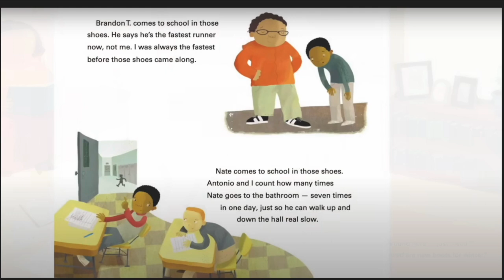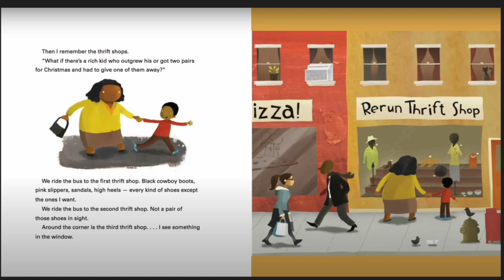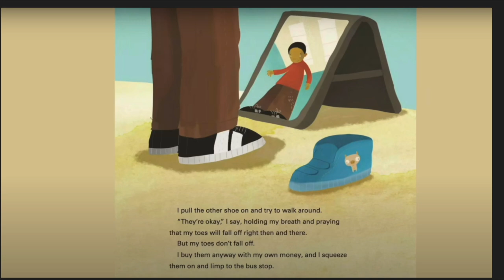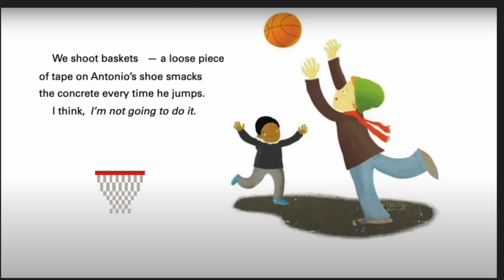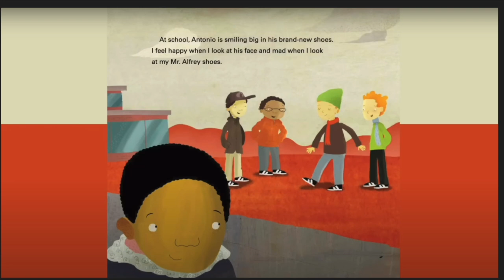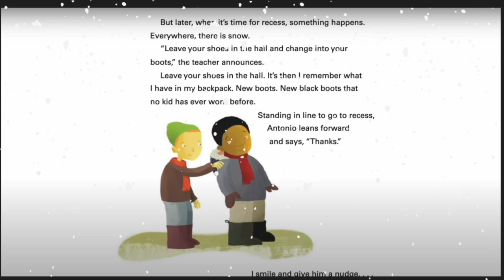Those Shoes by Maribeth Boelts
Those Shoes by Maribeth Boelts, Illustrated by Noah Z. Jones. This book is about a young boy who learns about compassion and gratitude when it comes to wants and needs.

Please support the authors and publishers of these books by buying a copy for your own home library.